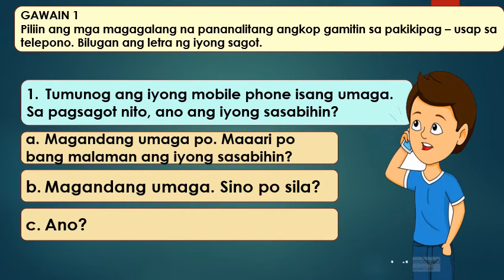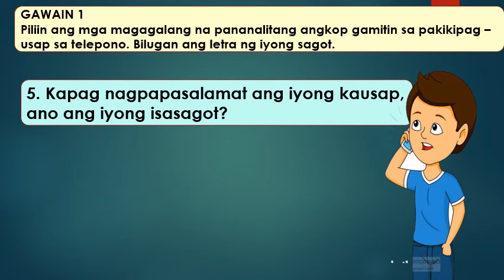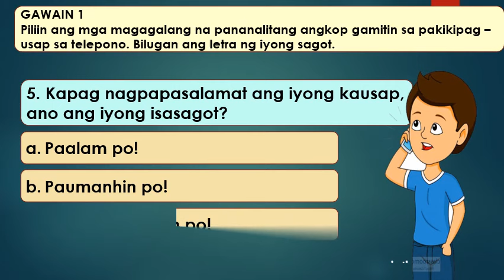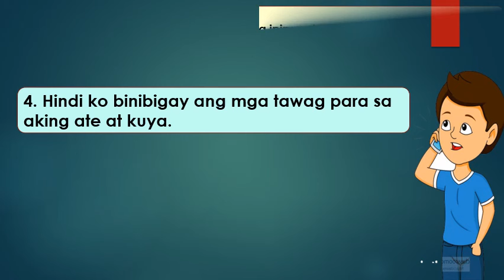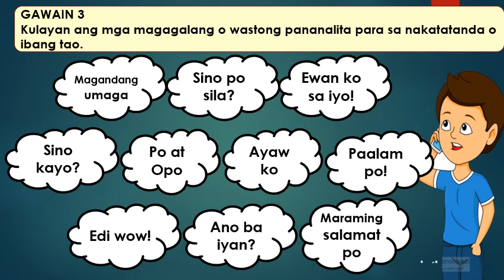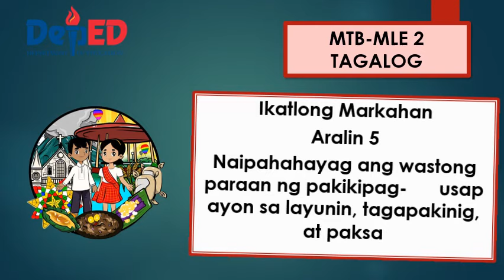MTB MLE 2 Q3W5 NAIPAPAHAYAG NG WASTONG PARAAN NG PAKIKIPAG USAP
Recognize Appropriate Ways of Speaking That Vary According to Purposes, Audience and Subject Matter.
MT2OL-IIIi-i-11.1